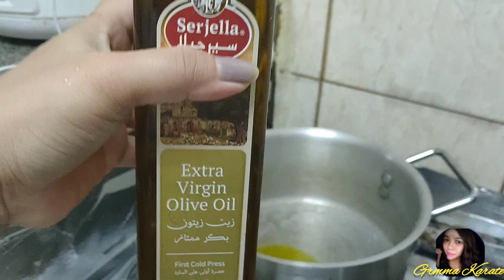VLOG COOKING|| GANITO MAGBIHON O PANCIT BIHON //Gemma Karate pinoypancit #cooking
This pancit bihon is a Filipino food and always in the menu's during celebration which means long life as our superstitious beliefs.
Many kind of style in cooking this filipino dish so you can see different ways of cooking pancit bihon.//Gemma Karate